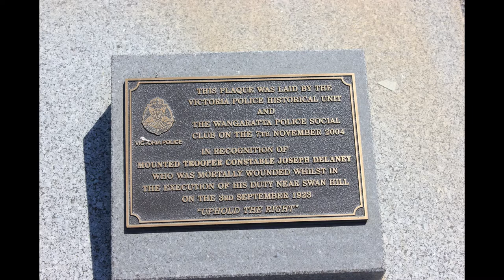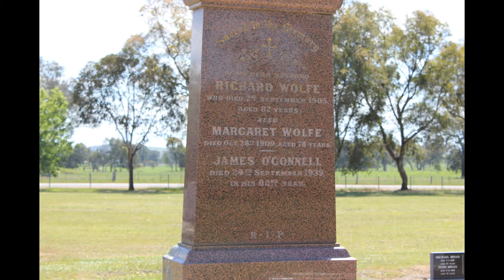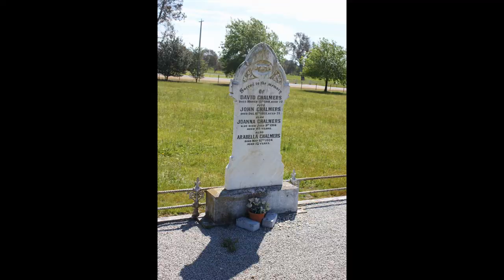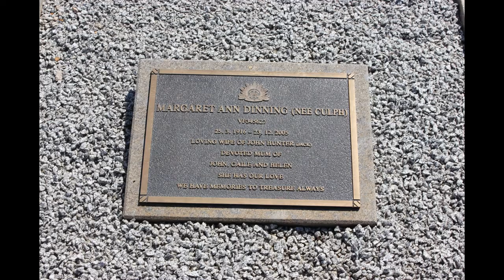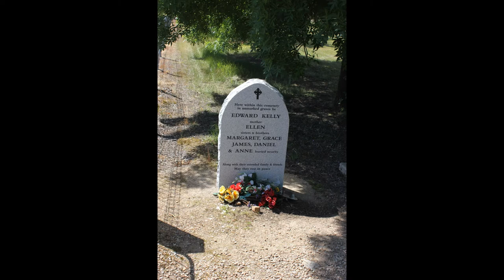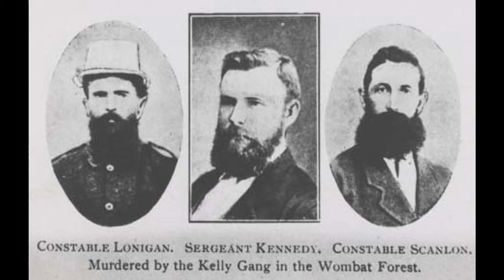NED KELLY GRAVE AT GRETA CEMETERY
The photos of Ned Kelly's (almost) unmarked grave at Greta cemetery commence at 4.48 if you want to save time .   Ned's head was stolen from the Old Melbourne Gaol in Russell St Melbourne, many years ago.    I have included a number of photos of Ned's grave from different angles to make it easier to locate the exact spot in years to come.  On the day of the funeral they build several mounds to try and disguise Ned's grave but these were gone by the time I took my photos.  There are a few photos that are not mine which were included by accident when I converted a powerpoint slide show.  Sorry about the lack of annoying music & equally annoying commentary